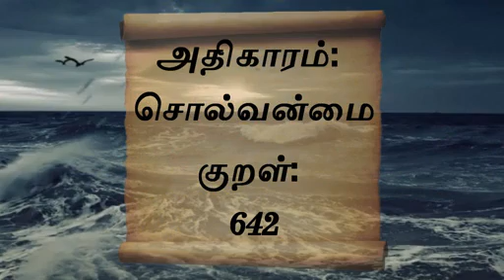குறள் எண் 642, அதிகாரம்- சொல்வன்மை: "திருக்குறளோடு நாம்"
ஆக்கமும் கேடும் அதனால் வருதலால்
காத்தோம்பல் சொல்லின்கண் சோர்வு.